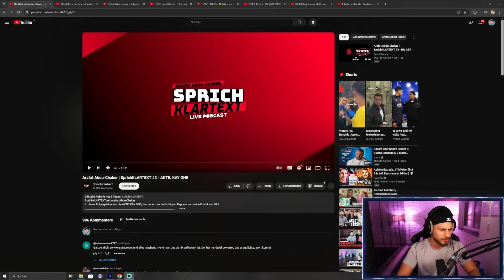Jetzt packt Arafat alles über Kay One und die gemeinsame Zeit aus!!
Adresse für die Fangeschenke:
Kaan Yavuzyasar
Hauptstraße 56 / Postfiliale 709
40764 Langenfeld